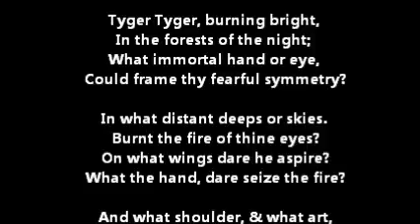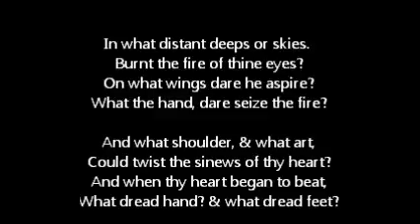8. Engl. Lit/ BA I/ Paper 1/The Tyger by William Blake Part 1